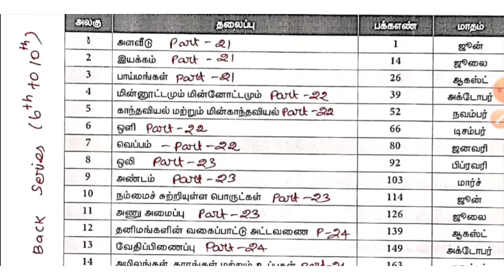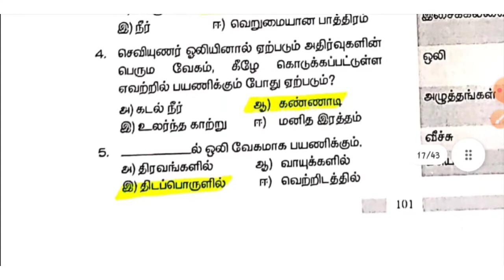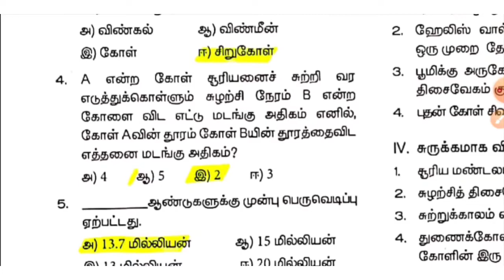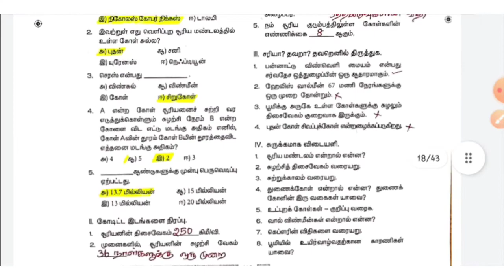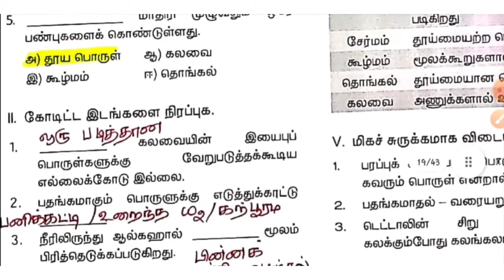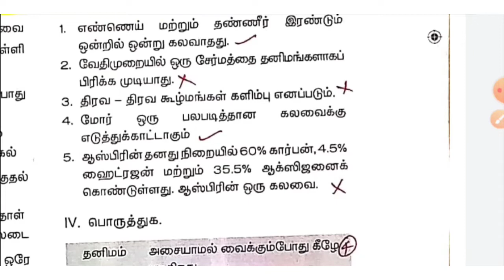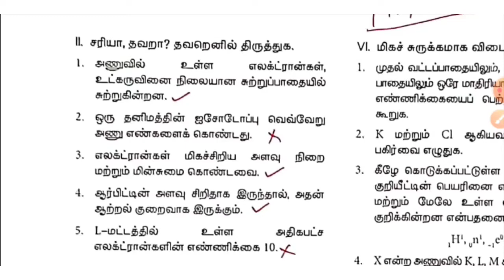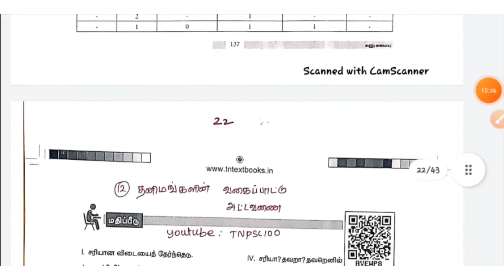#23 | 9th science book back answer's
SCIENCE BOOK BACK SERIES ALL VIDEOS 🔗🖤